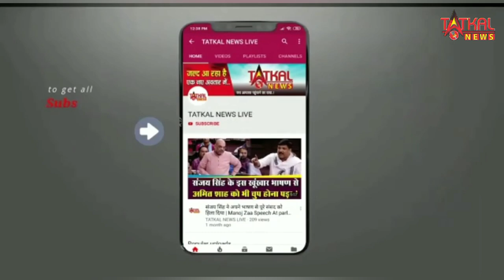Akshara Singh: '50 लाख की रंगदारी दो, नहीं तो...', भोजपुरी स्टार अक्षरा सिंह को जान से मारने की धमकी